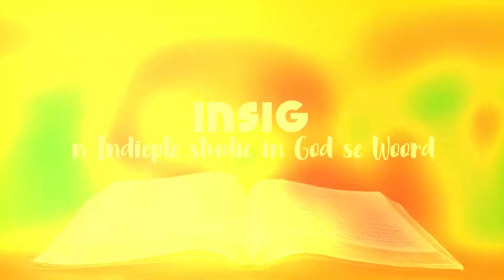Die beloofde Seun | Les Studie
“Toe Adam en Eva die belofte die eerste maal gehoor het, het hulle uitgesien na ’n spoedige vervulling. Hulle het hule eersgebore seun met blydskap verwelkom, hoopvol dat hy die verlosser sou wees. Maar die vervulling van die belofte het uitgebly.” —Ellen G. White, The Desire of Ages, bl. 31. Die belofte was later aan Abraham bevestig. God het Abraham plegtig belowe dat hy ’n “saad” sou voortbring deur wie al die nasies van die aarde geseën sou word. (Gen. 22:16–18, Gal. 3:16). En God het dieselfde met Dawid gedoen. Hy het Dawid belowe dat sy seun deur God aanvaar sou word as Sy eie Seun en dat Hy gevestig sou word as ’n regverdige heerser oor al die konings van die aarde (2 Sam. 7:12–14, Ps. 89:27–29). Wat Adam en Eva, Abraham, of Dawid egter toe nooit kon raai nie, was dat hulle Verlosser-Seun uiteindelik Godself sou wees.